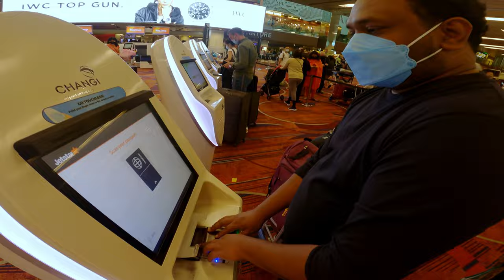Thailand itenary for 22 days අපේ තායිලන්ත ගමන: Thai Vlog #1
Our vacation in Thailand 2022.
In this video series, we are sharing our experience on our Thailand tour.
We spent 22 days in Thailand, starting from Singapore to Thailand.

we traveled many places in Thailand and our route was
Phuket, Phi Phi Island, Railay Beach, KHAO SOK National Park,  Surat Thani , Chiang Mai, Chiang Rai, Phuket, and back to Singapore.

We are making 20-25min summary videos for each location.
In this, We are showing  Singapore to Phi Phi Island(June 11, 12 ).

Chapters
00:00 Intro
02:30 About our trip
04:51 Airport
06:46 Taxi from Phuket
08:29 Going to Phuket Pier
10:24 Inside ferry
12:00 Entering Phi Phi Island
12:50 Banyan Villa Phi Phi
14:40 Around the Island
16:02 Swim
17:08 Dinner seafood
18:06 Fishmarket
20:12 B 15 Boom
22:07 Tasty food
22:54 To Maya Bay
23:48 Boat uncle
24:59 To be continued